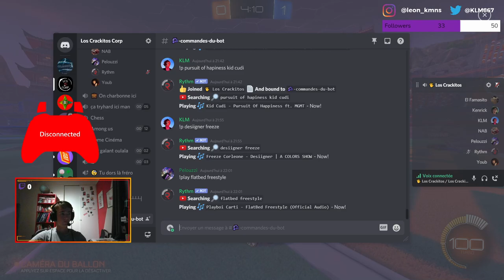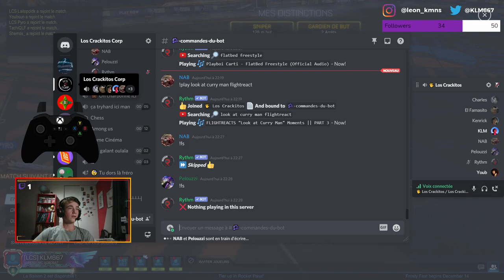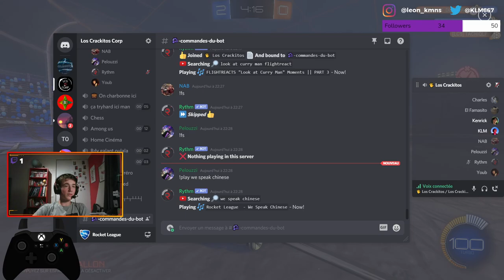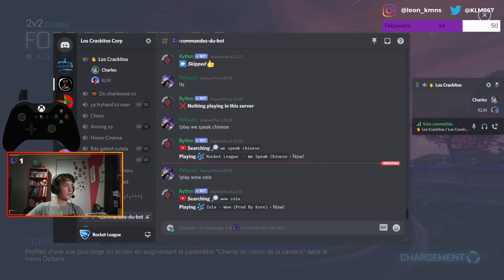Rocket League w/LCS !don!youtube!twitter!instagram!discord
Suis moi sur Twitter : KLM667 et sur Instagram : leon_kmns -- Watch live